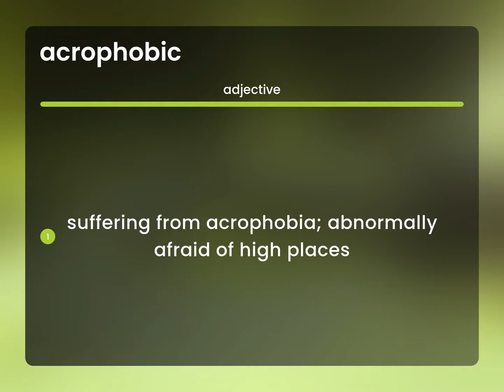Acrophobic — what is ACROPHOBIC meaning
What is ACROPHOBIC definition?